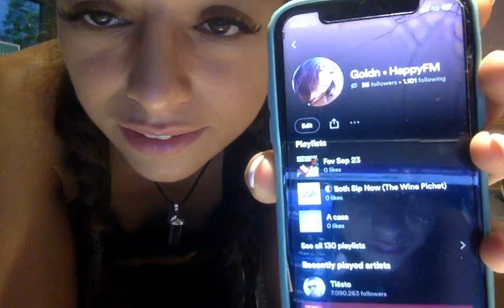Daily Training l Sept 2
Hey,

I'm sharing my daily fitness workout so if you want to train everyday, you can use it as a motivation!

My twitch to workout daily with me LIVE at 5 am (Beijing time, so 11 am in Europe): goldnvibes

Follow me, no equipment needed for 80% of what I do.